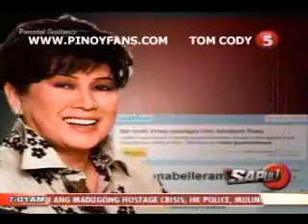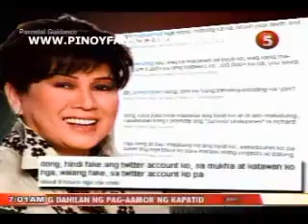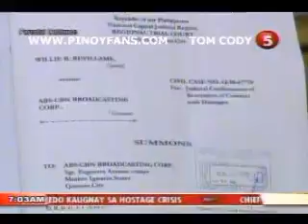SAPUL SEP 07 chunk 11